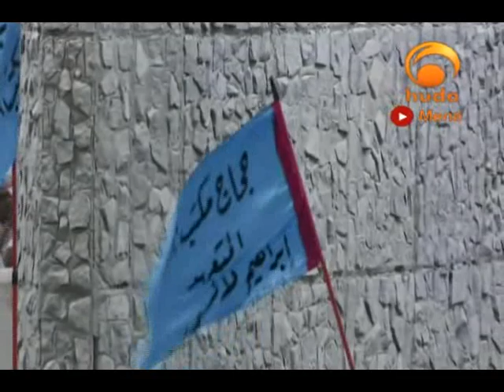The Call Of Abraham 11th Sep 16 (15)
"The Call of Abraham" is a live program broadcasting the days of Hajj and its rituals featuring open discussion with many scholars